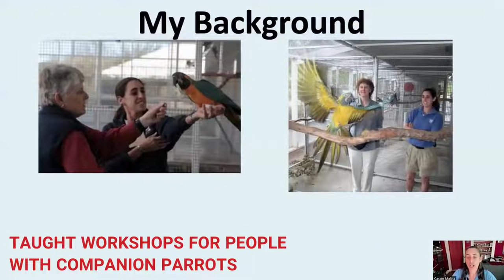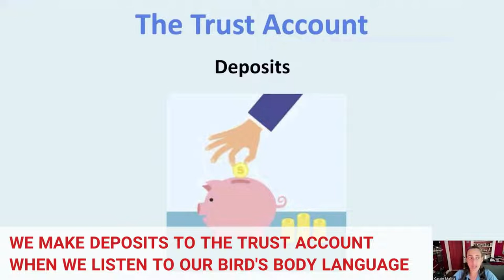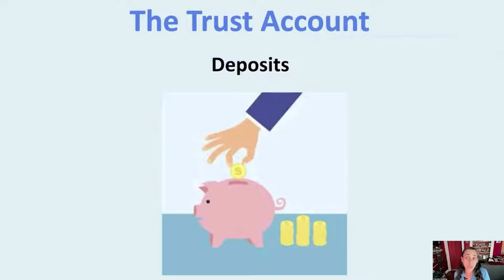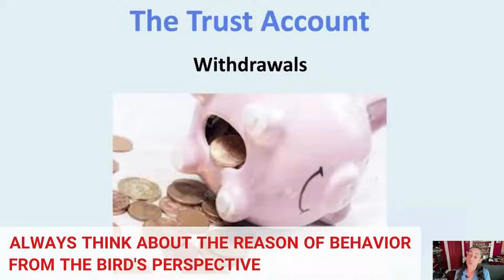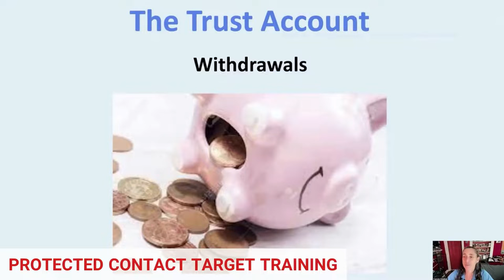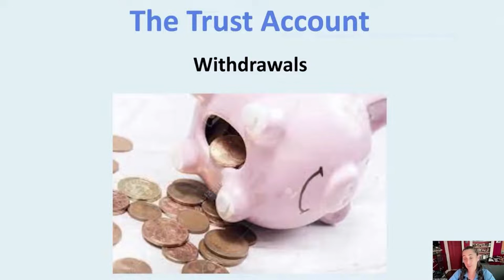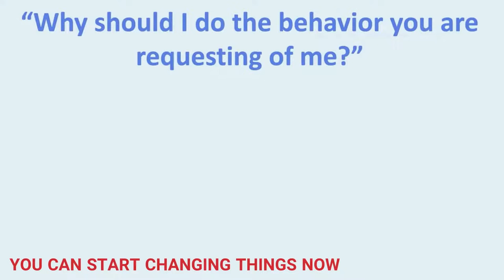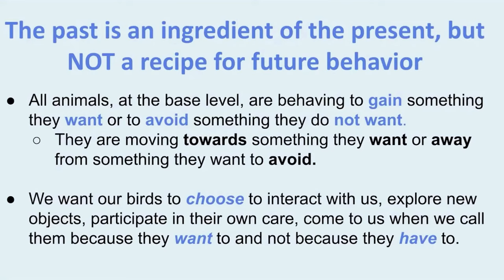How to get your parrot to trust you? The concept of Trust Account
Visit our FREE Parrot Training Program!

The concept of Trust Account is very important for you to understand if you want to train your bird. In this video, ace parrot trainer, Cassie Malina explains what is a trust account and how you can use it to train your bird.